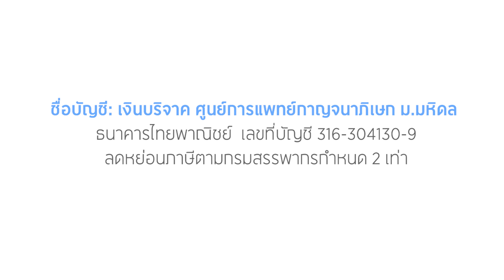"ครั้งแรกของนนท์ ธนนท์กับภารกิจ "คนหล่อขอทำดี" ที่ทำสิ่งดี ๆ ให้หัวใจพองโต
ครั้งแรกของ นนท์ ธนนท์ กับการรับหน้าที่ในฐานะของตัวแทน "สุดสัปดาห์ คนหล่อขอทำดี" ซึ่งครั้งนี้ นนท์ตั้งใจมาที่ "ศูนย์การแพทย์กาญจนาภิเษก คณะแพทยศาสตร์ศิริราชพยาบาล มหาวิทยาลัยมหิดล"
เพื่อพบปะกับคุณหมอ และส่งกำลังใจให้ฮีโร่คนสำคัญของที่นี่ นั่นก็คือทีมแพทย์ พยาบาล บุคลากรการแพทย์ รวมถึงเจ้าหน้าที่ที่ทุ่มเททำงานเพื่อคนไข้และผู้มาใช้บริการ

ภารกิจแห่งความสุขและความตั้งใจของนนท์ในครั้งนี้ นอกจากส่งกำลังใจให้บุคลากรทางการแพทย์แล้ว ยังตั้งใจพาพวกเราไปทำความรู้จักกับศูนย์การแพทย์กาญจนาภิเษกแห่งนี้ให้มากขึ้น เพราะที่นี่เพิ่งสร้างอาคารส่วนต่อขยายหลังใหม่เสร็จไปไม่นาน เนื่องจากมีคนไข้และผู้มาใช้บริการเพิ่มขึ้นทุกวัน อาคารหลังใหม่จึงสามารถรองรับผู้มาใช้บริการได้มากขึ้น แต่สิ่งสำคัญในขณะนี้คือ ทางศูนย์ฯ ยังขาดอุปกรณ์ทางการแพทย์ที่สำคัญอีกหลายชนิด ซึ่งเปรียบเหมือน “เครื่องช่วยชีวิต” ที่จำเป็นกับผู้ป่วยอย่างมาก และต้องใช้งบประมาณค่อนข้างสูงมากเช่นกัน

แน่นอนว่า หากทางศูนย์ฯ มีอุปกรณ์ทางการแพทย์ที่จำเป็นมากขึ้น ผู้ป่วยก็จะเข้าถึงการรักษาได้มากขึ้น เป็นการเพิ่มโอกาสทางการรักษาและโอกาสทางสุขภาพที่ดีมากขึ้นด้วย

ดูคลิป Ep.1 นี้จบแล้ว ใครสนใจทำบุญด้านสุขภาพ
และเป็นส่วนหนึ่งของการขยายโอกาสให้ผู้คนได้เข้าถึงการรักษาและบริการทางการแพทย์ที่ดีขึ้น ก็ร่วมบริจาคสมทบทุนสำหรับเครื่องมือทางการแพทย์ให้กับศูนย์การแพทย์กาญจนาภิเษกแห่งนี้ได้ ผ่านช่องทางนี้ค่ะ

❤️ ชื่อบัญชี: เงินบริจาค ศูนย์การแพทย์กาญจนาภิเษก ม.มหิดล
ลดหย่อนภาษีตามกรมสรรพากรกำหนด 2 เท่า

สามารถบริจาคด้วยตนเองได้ที่
งานการคลัง ชั้น 4 ศูนย์การแพทย์กาญจนาภิเษก

** แล้วอย่าลืมรอดูคลิปจบ Ep.2 กันด้วยนะ น่ารักมากกขอบอก